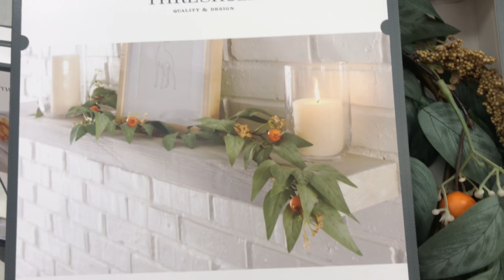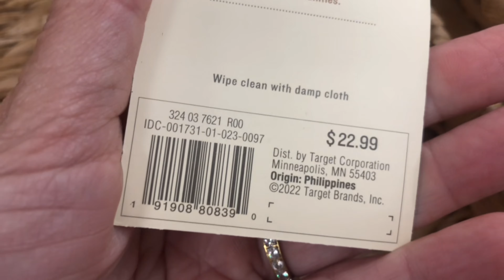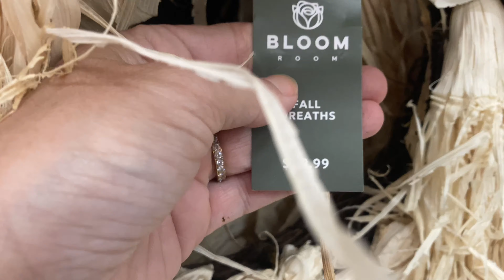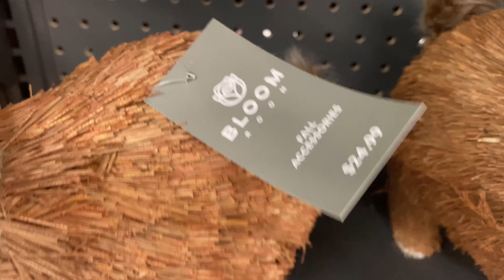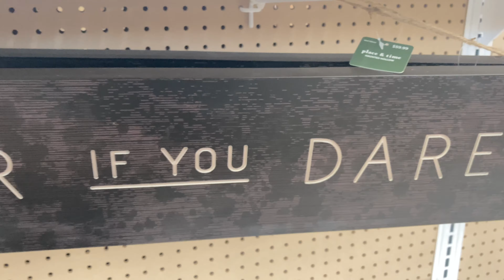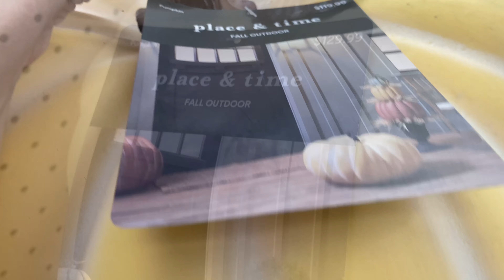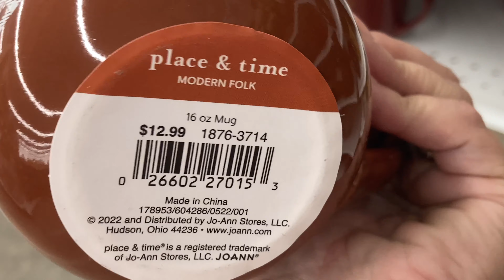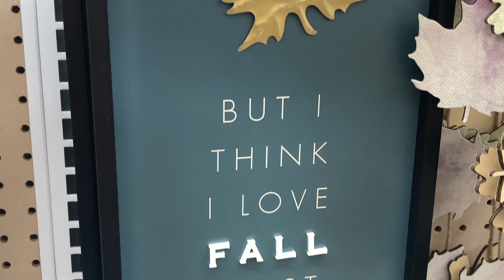JoAnn and Target Fall Shop With Me | WOW JoAnn!😍🍁🍂🌾 Fall Decor Inspiration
A walk through at Target and JoAnn! Grand opening weekend was sure to impress at JoAnn Fabrics! Such nice things!! I hope you watch until the end! 🌾🍁🍂